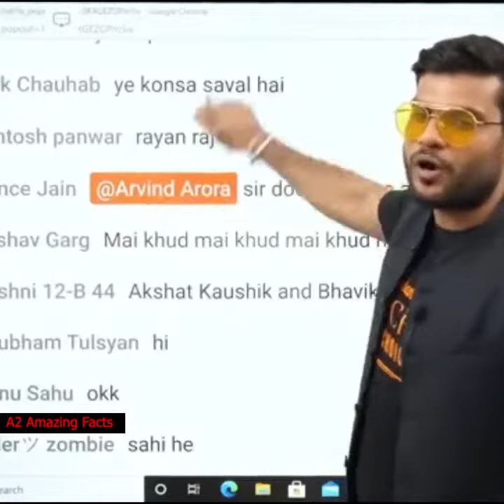आपकी Favorite Heroine कौन है | a2movitation study tips | arvind arora study motivation